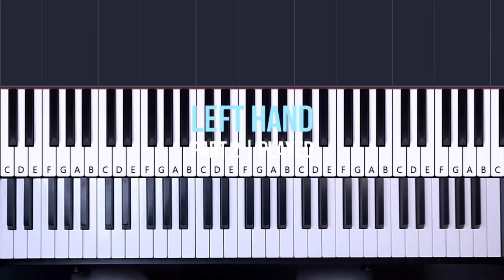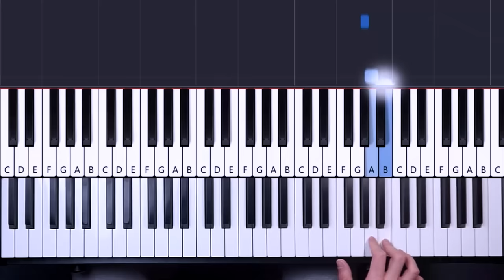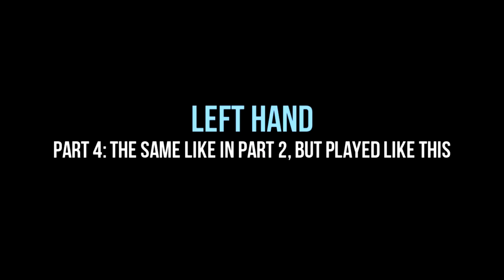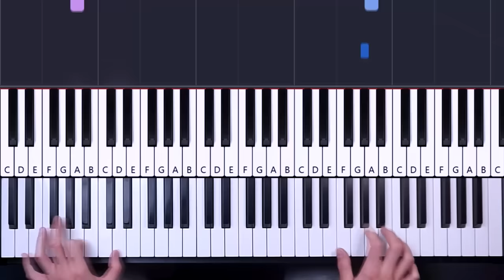How To Play: Yiruma - River Flows In You | Piano Tutorial Lesson + Sheets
Piano Tutorial Lesson for beginners: Learn how to play YIRUMA - RIVER FLOWS IN YOU on piano.

LESSON STRUCTURE
Part 1 - Instrumental
0:00 Preview
0:27 Left Hand
0:45 Left Hand (played)
1:03 Right Hand
1:31 Left & Right Hand

Part 2 - Instrumental
1:54 Preview
2:30 Left Hand
3:04 Left Hand (played)
3:32 Right Hand
4:43 Left & Right Hand

Part 3 - Instrumental
5:36 Preview
5:58 Left Hand (played)
6:00 Right Hand
6:48 Left & Right Hand

Part 4 - Instrumental
7:29 Preview
7:54 Left Hand
8:24 Right Hand
8:27 Left & Right Hand